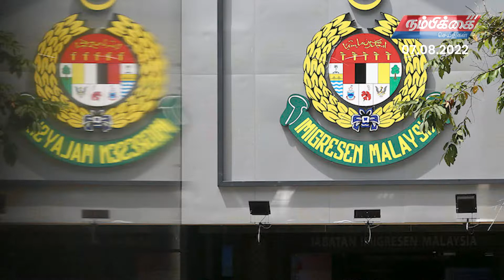Nambikkai Headlines | 7th August 2022 | Nambikkai Online